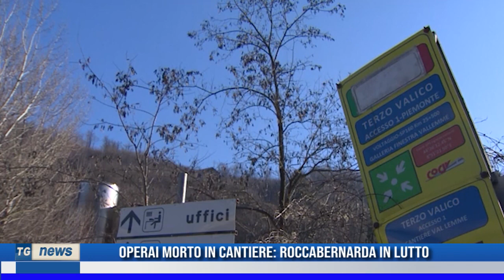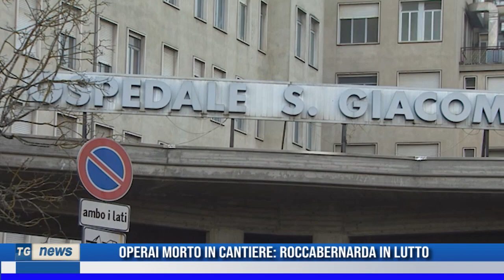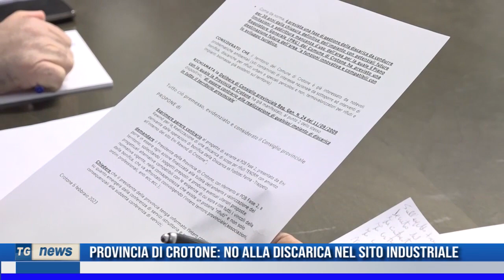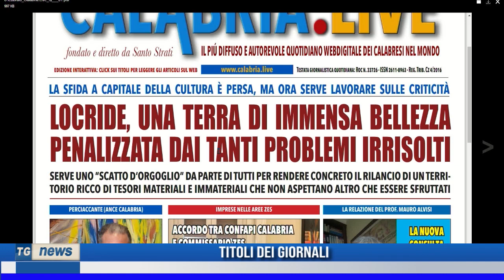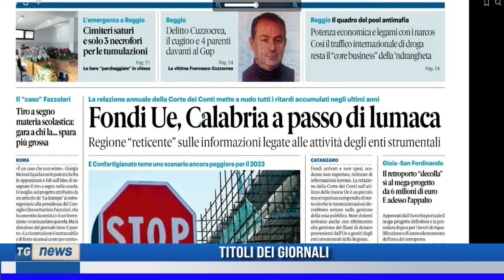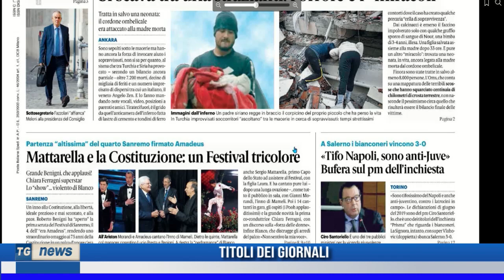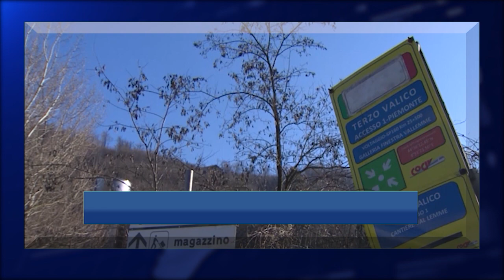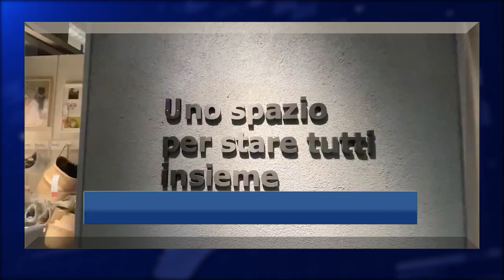TG NEWS DEL 08/02/2023